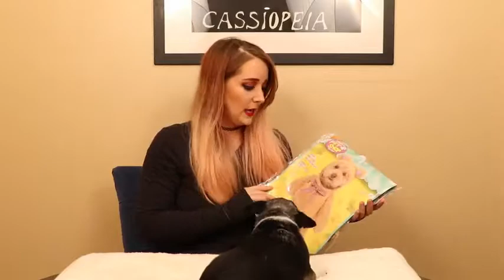My Dogs Try On Halloween Costumes